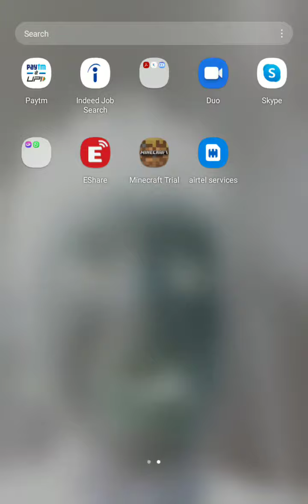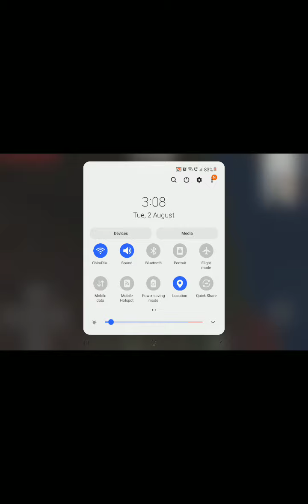Minecraft not escape